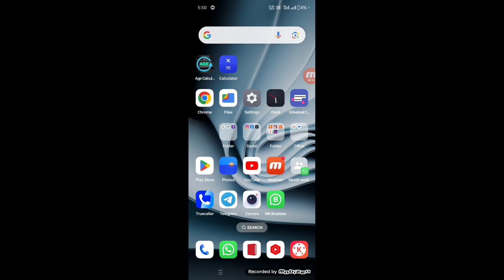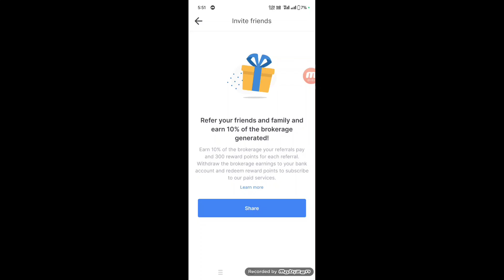Zerodha Refer and Earn | Zerodha refer and earn kaise kare | Zerodha refer and earn money